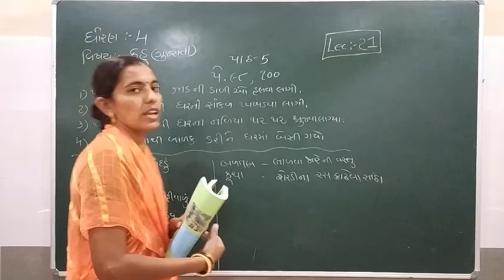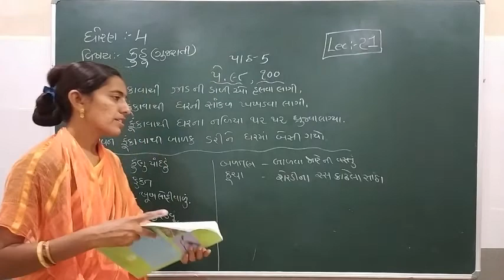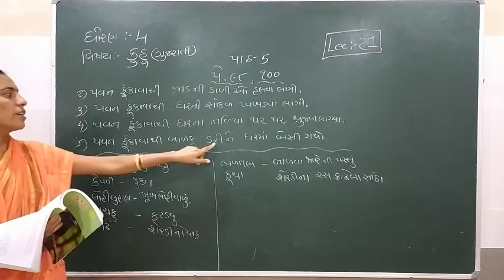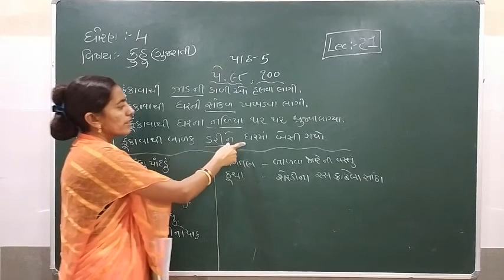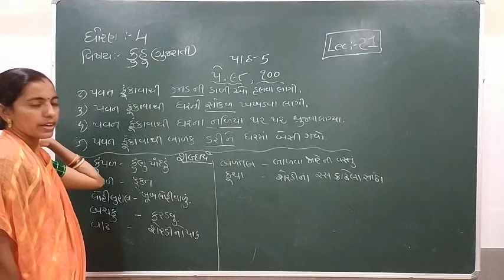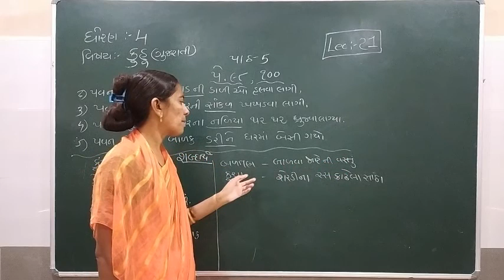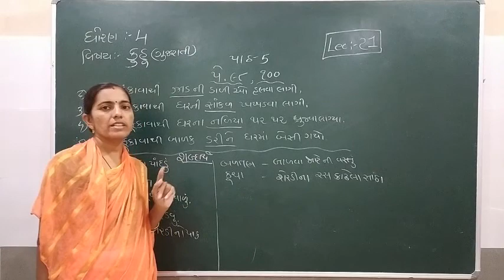Standard - 4 Kuhu (Gujarati) Semester - 1 Lecture 21 By Rachnamadam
Standard - 4 Kuhu (Gujarati) Semester - 1 Video Lecture In Gujarati For GSEB